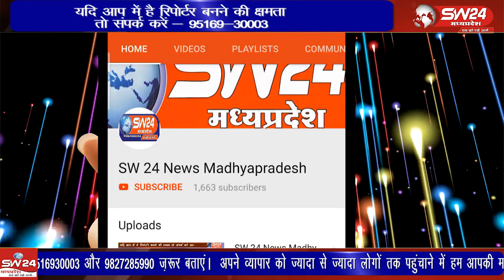नवरात्रि पर्व पर देवी लालबाई-फूलबाई मंदिर में विशाल भंडारा: हजारों श्रद्धालुओं ने लिया भाग